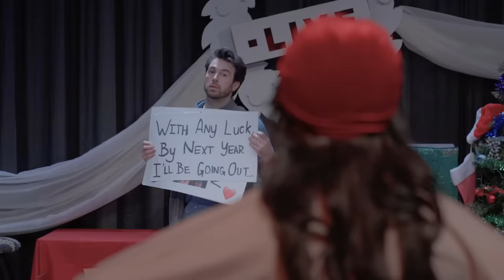Get Greedy for the Needy | HOW THE GRUNCH CRIBBED CHRISTMAS (Part 6)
Ok, you’ve convinced me, the Grunch is real. With the future of the livestream at stake, Gwen tries to hold the show together (“Greedy for the Needy”). Keith finally shoots his, albeit not very original, shot.

⏳Can't wait? Get watch the whole show with a *DIGITAL DOWNLOAD* today!

🎶💿💃Groove to these holiday classics all year long – get the *CAST ALBUM* now!

📹🤣🤩Make the Grunch a seasonal tradition by owning the *DIGITAL DOWNLOAD*! Featuring a commentary track, bonus rehearsal footage, deleted scenes, cast interviews, and more

MEET THE CAST & CREATIVE TEAM

🎭Spies Are Forever & Solve It Squad are now available to perform with your school, university, or theatre company!